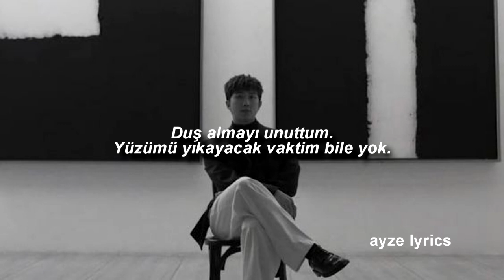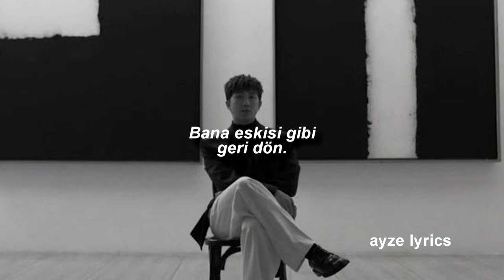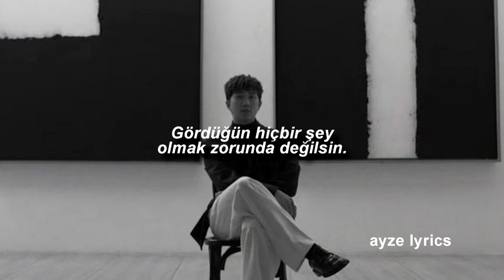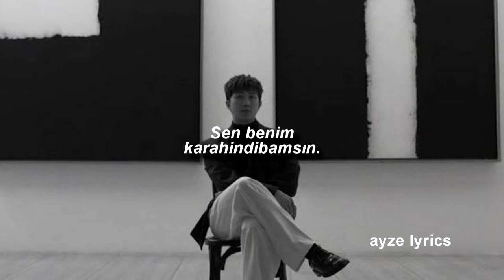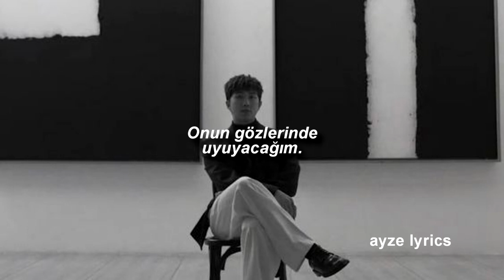RM of BTS - Untitled Song (Dandelion) (Türkçe Çeviri)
Muhteşem bi konserdi muhteşem şarkılar dinledik...